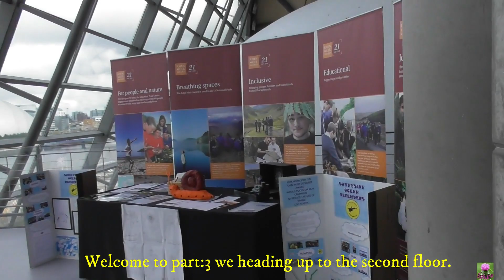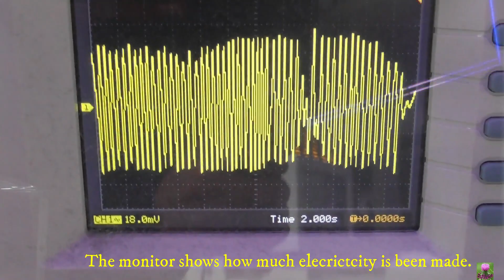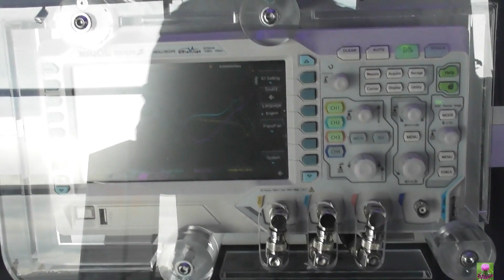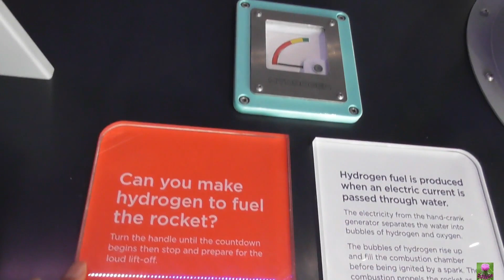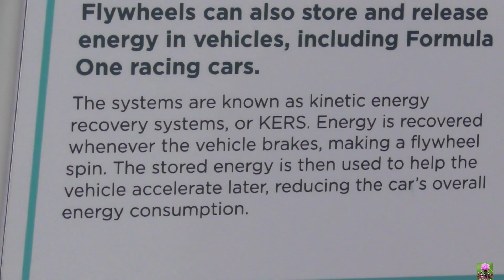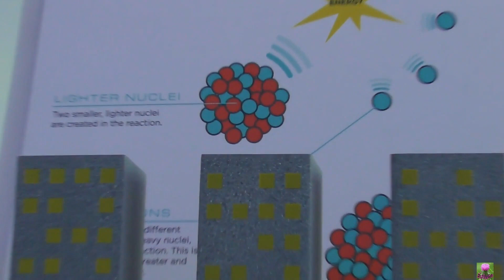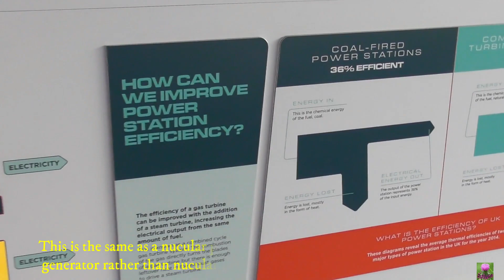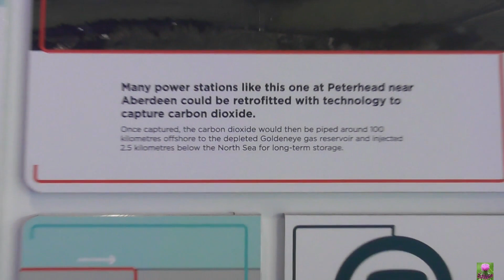Science Centre Part:3,this part how to product fuel,windmill,electricity, fossil fuel,solar panel.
Hi Thank you and welcome everyone i really appriciate your support.! Sorry for the lost sound copy right music in the background🙏🥰 thank you for reading much love to all.💜

This part we learn about the different types of fuels about  Fossil Fuel, Sola Panels, Gas, Coal to oil, Coil, Magnet. how the fuel can be renewables, and the ways that these can be harnessed for transporttation..ps sound problem with copy right music!